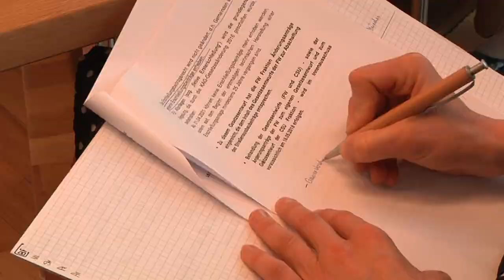5. Kommunalkongress der FREIE WÄHLER Landtagsfraktion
Abschaffung der Straßenausbaubeiträge, Kommunalwahlrecht und der verzweifelte Kampf um bezahlbaren Wohnraum in Bayerns Metropolregionen – das waren die Topthemen des 5. Bayerischen Kommunalkongresses der FREIEN WÄHLER. Rund 120 Gäste aus der bayerischen Kommunalpolitik konnte der parlamentarische Geschäftsführer Florian Streibl im Maximilianeum begrüßen.